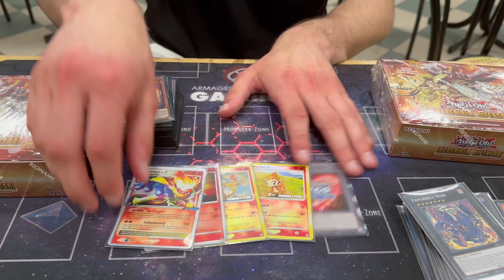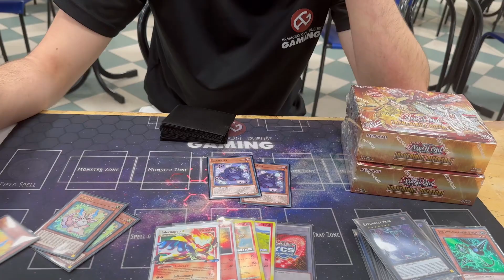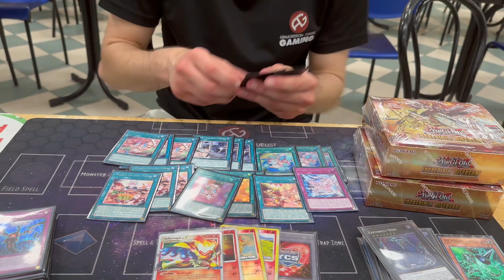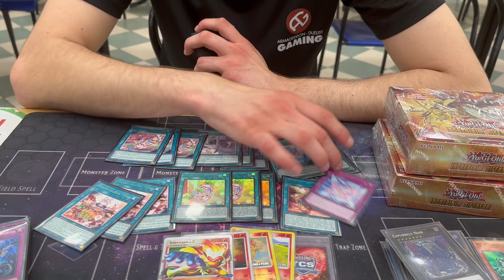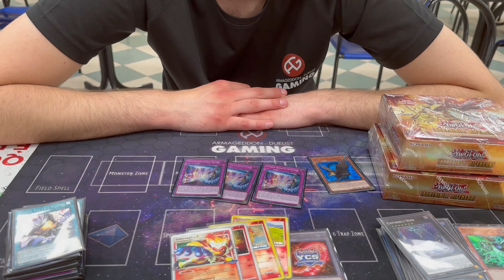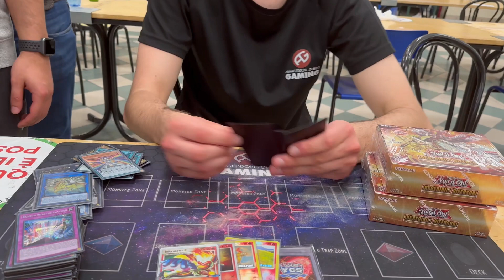TOP 8 WarKards Tournament Cyberstorm Access Edition - PURRELY - Marco Parenti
Ciao a tutti ragazzi e bentornati in un nuovo video, oggi abbiamo qua Marcone dell' Armageddon Duelist che ci illustra la sua deck profile di Purrely con la quale ha conquistato la top 8 al Warkards Tournament a Bologna!